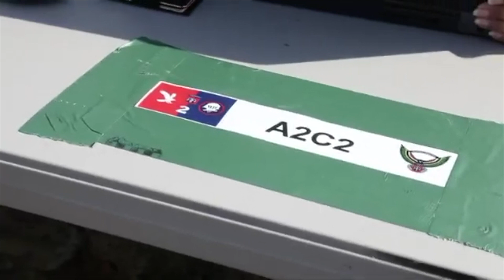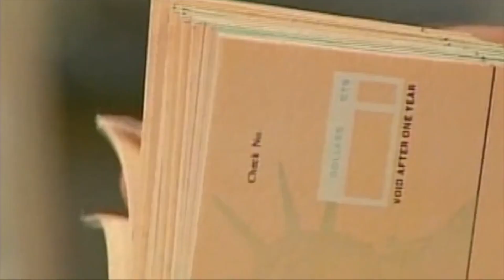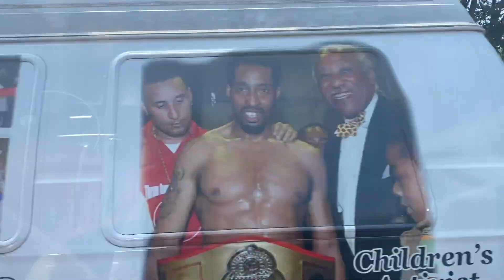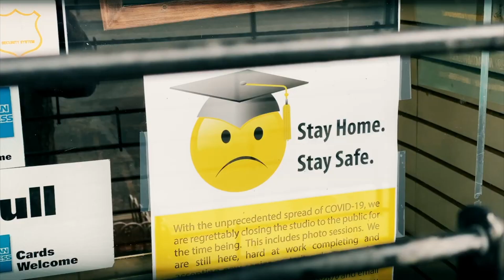Desigualdad racial en vacunación contra el COVID-19; Trump con más problemas legales en Mar-a-Lago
**Mueren seis personas y varias permanecen en estado crítico por la fuga de nitrógeno en una planta procesadora de aves en GA.
**Sentencian a un hombre que envió una serie de cartas con amenazas y paquetes sospechosos al ex-presidente Donald Trump e instalaciones en CT y VT.
**Dos policías implicados en el tiroteo que dejó parcialmente paralizado a un afroamericano en Wisconsin, regresan al servicio, causando gran indignación.
**Denuncian disparidad racial en el acceso a las vacunas contra el nuevo coronavirus en los estados más afectados de esta nación.
**Legisladores de varios estados buscan limitar los poderes de los gobernadores y funcionarios de salud para imponer restricciones contra la pandemia del COVID-19.
**Senadores demócratas buscan aprobar de forma rápida el plan de rescate económico del Pdte. Joe Biden con cheques de $1,400 pese a la oposición de los republicanos
**La Ciudad de Palm Beach revisa si Trump puede vivir en Mar-a-Lago tras un acuerdo que hizo en 1993, convirtió su residencia privada en un club social privado.